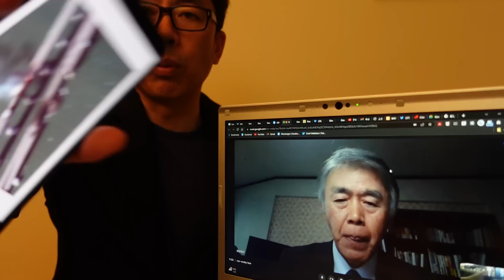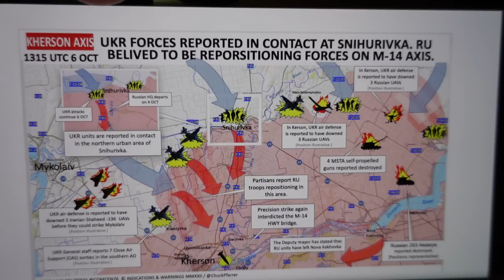渡部元陸将に聞く！装備充実のウクライナ軍vs.冬服なしのロシア軍。国際社会と冬将軍にフルボッコのプーチンが核ミサイルのボタンを押す危険性は？！｜上念司チャンネル ニュースの虎側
日本はすでに戦時下にある - すべての領域が戦場になる「全領域戦」のリアル - (ワニプラス) 　渡部 悦和  (著)

日本分断計画II-ロシア・中国に操られる自称愛国者を駆逐せよ! （ビジネス社）

『日本分断計画～ 中国共産党の仕掛ける保守分裂と選挙介入～』（ビジネス社）

あなたの給料が上がらない不都合な理由 （扶桑社）

ラウンジレンジ恵比寿南　会員募集中！